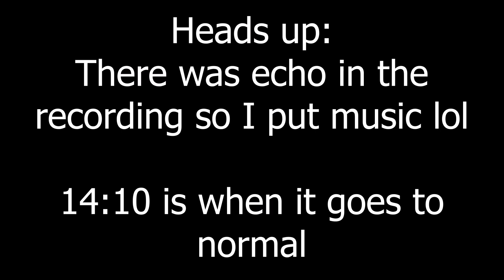OUR GALAR ADVENTURES BEGIN! | Sword Nuzlocke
OUR GALAR ADVENTURES BEGIN! | Pokemon Sword Nuzlocke
We kick off our journey in Galar (with some audio issues lmao)!